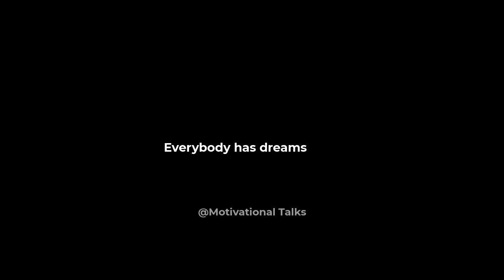EVERYBODY HAVE DREAM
Hey, Motivational Talks here,

 • I help you become better folks.✨

• Sharing valuable shorts and videos related to Entrepreneurship, Education & Philosophy.

• Join the learning community.